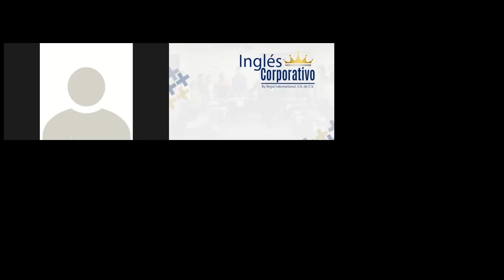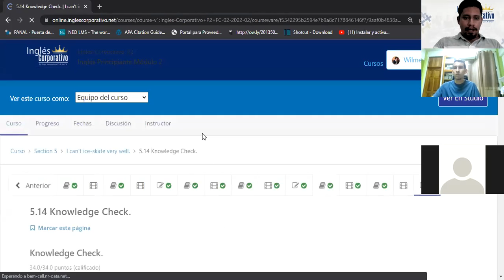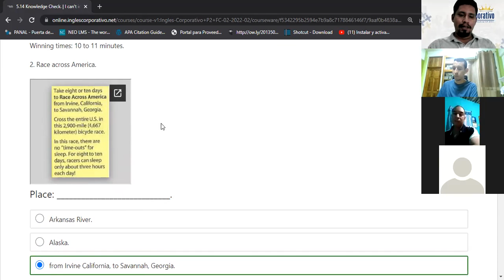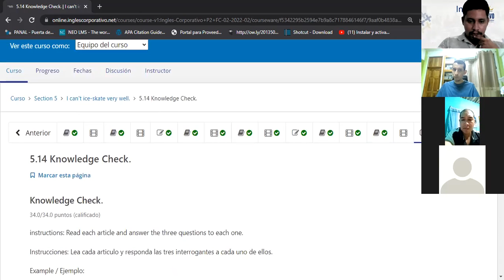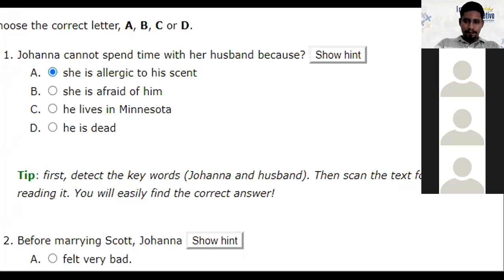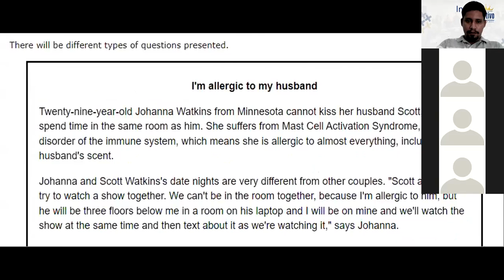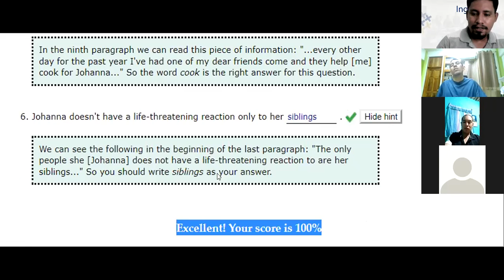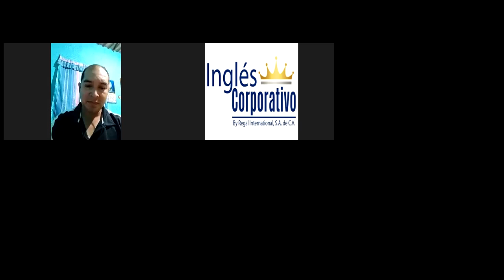Ingles Corporativo-Class 15 - Scanning